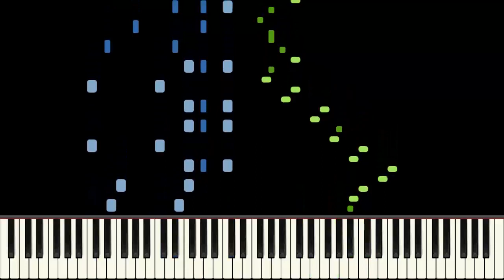Corn Deez Nuts Piano Tutorial - Cameron Lee Simpson - Hard, for obvious reasons (HQ Audio)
Download LibreScore and use it to get the MuseScore project for this, you can export everything else yourself.